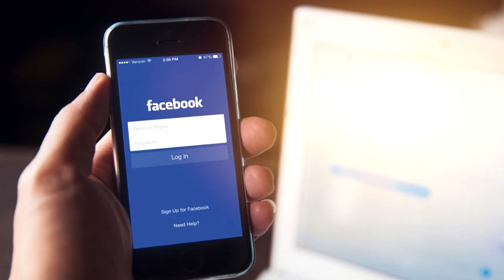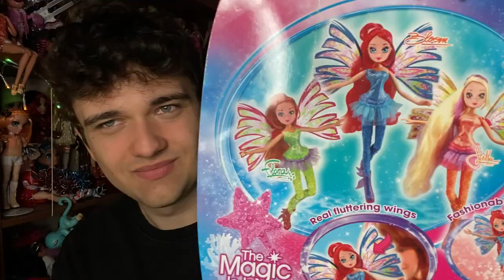Otwieram TAJEMNICZĄ PACZKĘ od WIDZA 👀🙈